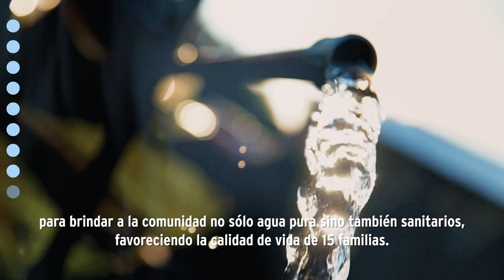Fabiola Yañez en Misiones - recorrido de obras y visita a comunidades aborígenes